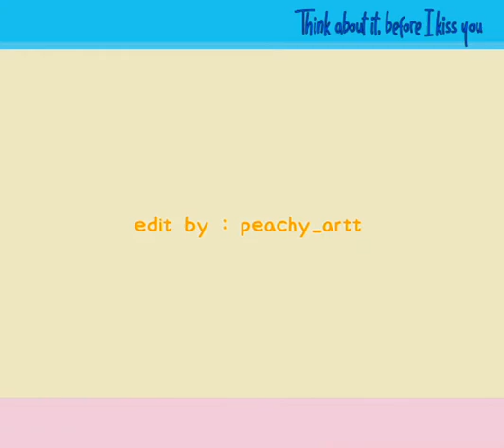Ep75. "Ten Seconds, Answer Me"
What is a cute moment? WENXUAN moments will explain it for you~ ^^
Ep. 75 - "Ten seconds, answer me."

edit by : ikedafumiko (peachy_artt)